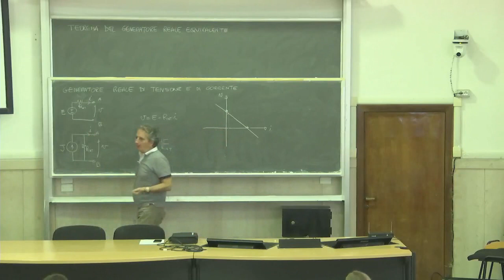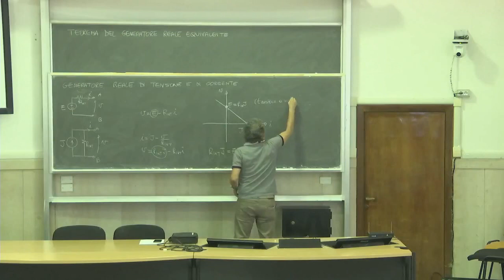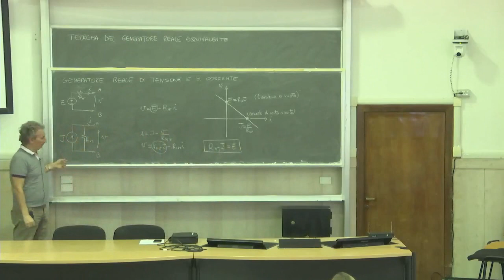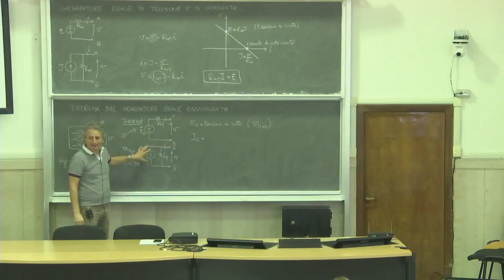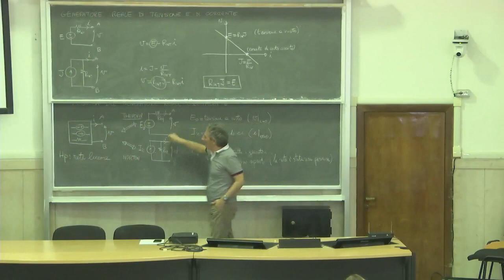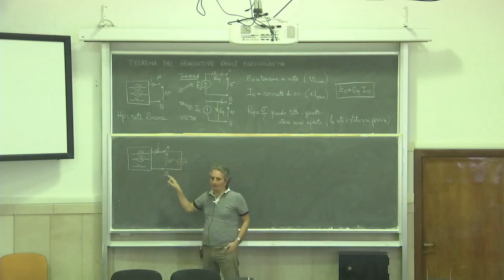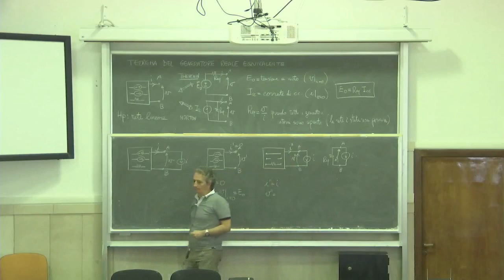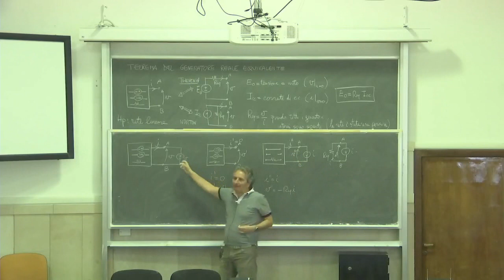Elettrotecnica gestionale L7b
Sovrapposizione effetti; Thevenin e Norton